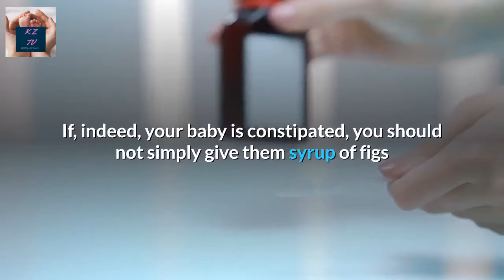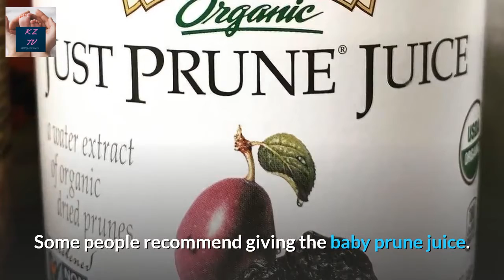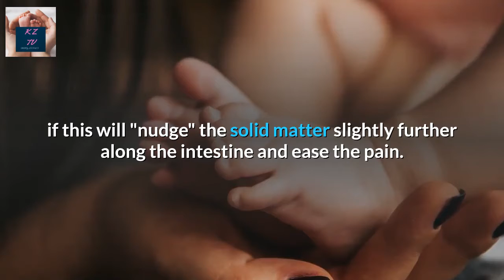HOW TO DEAL WITH CONSTIPATION IN BABIES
Despite all the silly jokes in radio comedies and TV sitcoms, baby constipation could hardly be described as a pleasant phenomenon. Constipation is no fun for anyone at all - especially not for a baby, who is in pain, and certainly not for the parents, who may not know the reason for their child's distress and have no idea how to soothe their baby.